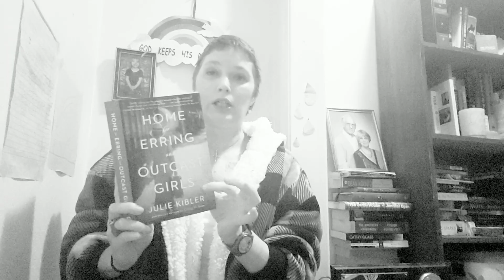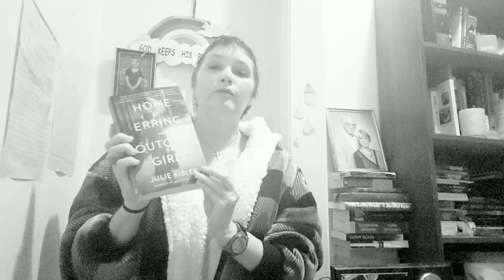Home For Erring And Outcast Girls Part 1 Part 2 Lizzie Bates